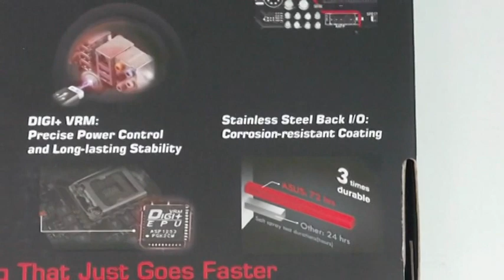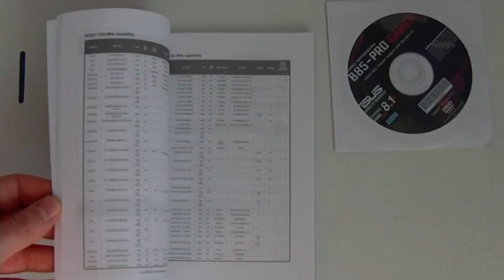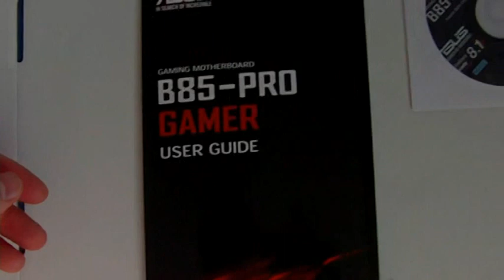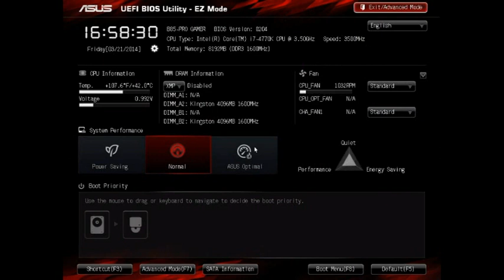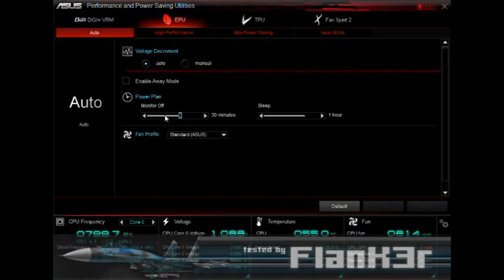Asus B85-PRO GAMER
First unboxing in the world of this new motherboard. It is B85 chipset, but OC friendly! So you can make OC of your Haswell 4670K or 4770K. Focused to gaming (audio quality, IO, SLI/CF support, autotuning, fans tuning, game Sonic radar, Intel LAN,Gamefirst II)
2x 4GB Kingston HyperX
Intel core i7-4770K "Lam" edition
AMD Radeon HD 7870 and R9-270x
500 GB HDD WD 7200rpm 16MB cache